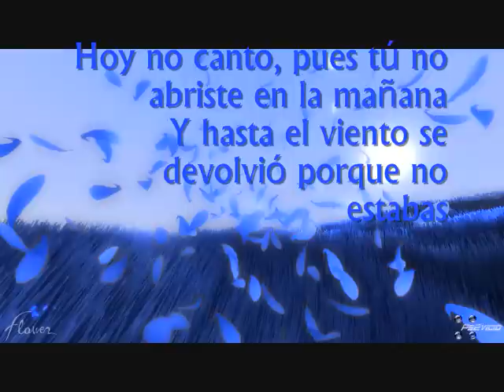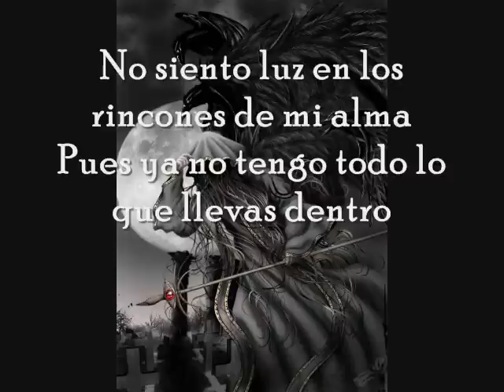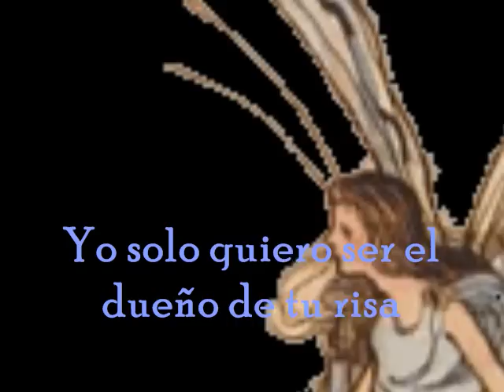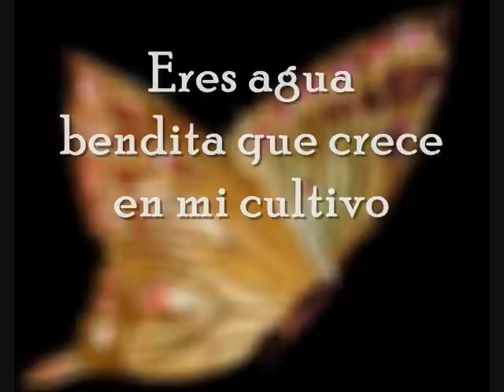Arroyito - Fonseca (Letras)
este es un video de Fonseca con la cancion de el arroyito
espero qe te gustee